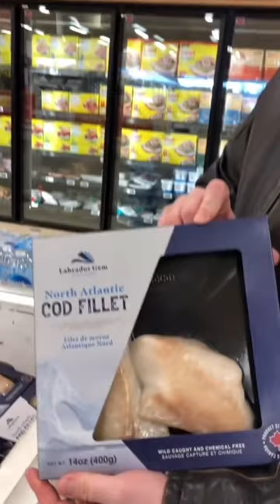People are getting robbed from all over from Canada to the USA to the Space.